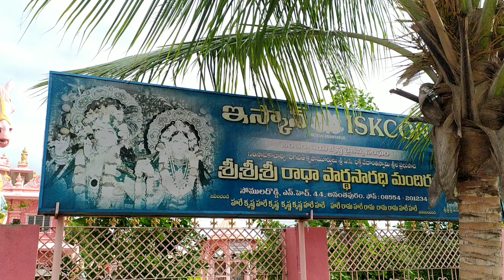ISKCON Temple, Anantapur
ISKCON Temple, Anantapur was captured on July 18th 2022